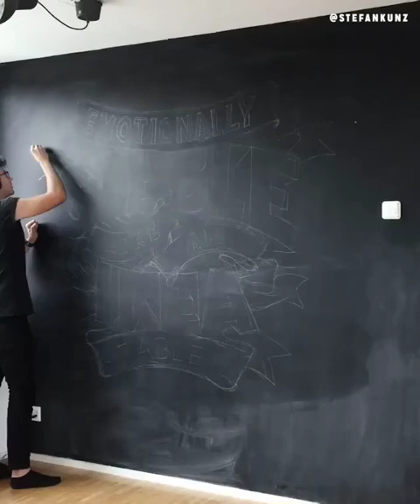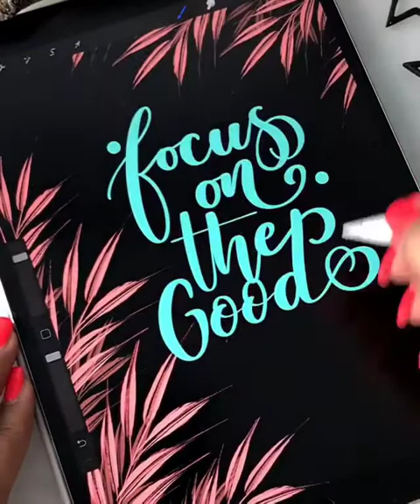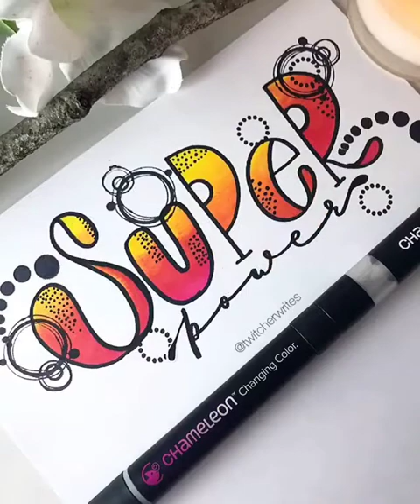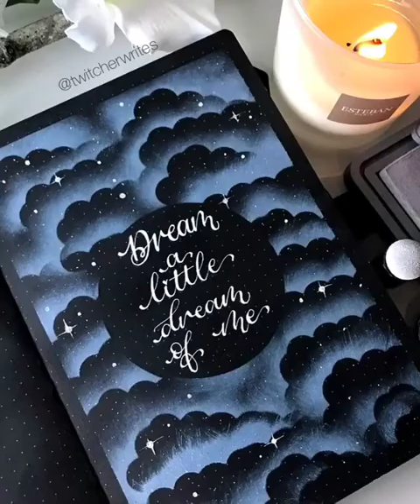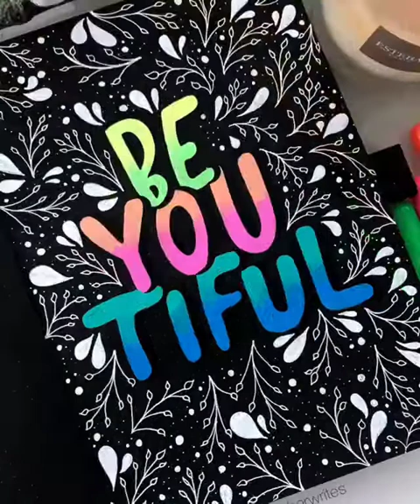Creative People Who Are On Another Level ( Amazingly Creative) ▶2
Hello Everyone!

Here is a collection of amazing creative arts by respective creators or artists. Do visit their social accounts ( links are provided below ) for more amazing stuff and collections.

CREDIT -

1. Dario De Siena

Etsy Shop

2. Boxadessin (Jonathan DURAND-MÉNARD)

3. Oleksandra Motovylets

Etsy Shop

4. Twitcherwrites

Etsy Shop

5. Stefan - Creative Lettering

NOTE - If you find any content that you don't want to show here or get featured then
please inform me via email or comment.

YOU CAN ALSO SUBMIT YOUR CONTENT FOR FEATURING HERE VIA EMAIL.